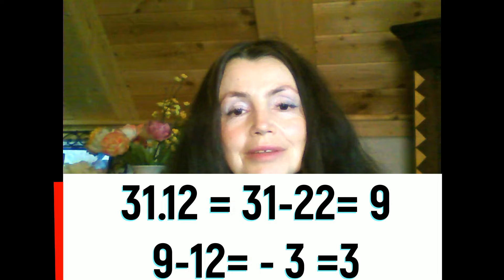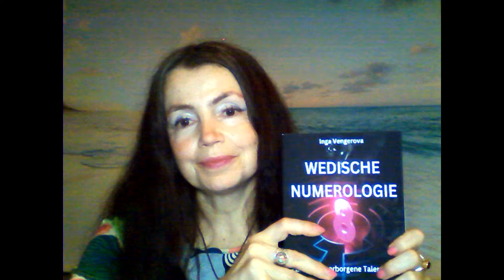Der Schüssel für die Auflösung des Karmas liegt in Deinem Geburtsdatum Teil 8. Zahlen 17 und 18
zum E-Book "WEDISCHE NUMEROLOGIE "(in meinem Shop)

In diesem Buch geht es NICHT UM DIE KARMAAUFLÖSUNG, FÜR DIE AHNENKARMA GIBT ES EINEN SEPARATEN VIDEOKURS.

'Ewig Jung: Ewig jung fühlen und frisch aussehen durch das Umprogrammieren der Körperzellen Mein Buch bei Amazon:

ANMELDUNG zu ONLINE-AUSBILDUNG : WEDISCHE Astrologie und WEDISCHE NUMEROLOGIE.

Die Wedische/Vedische  Astrologie - Jyotish, hilft Ihnen zu verstehen, wer Sie wirklich sind, was Ihr Platz im Leben ist, wie Sie Ihre Chancen optimal nutzen und Gefahren umgehen können.

In der heutigen Zeit voller Unruhen und Umbruch ist solch ein Wissen wertvoller den je und kann Ihnen wie ein persönlicher Kompass zur Seite stehen.

Hier ist Ihre Chance, Ihr Leben als Ganzes zu verstehen - mit all seinen Facetten und Herausforderungen.